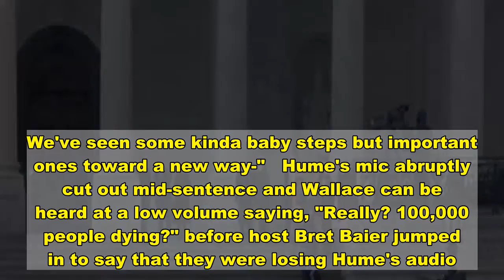Chris Wallace Seemingly Mocks Brit Hume's Analysis In Hot Mic Moment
Fox News' Chris Wallace seemingly mocked senior political analyst Brit Hume's analysis of President Joe Biden's inauguration speech in a hot mic moment that was broadcast live on Wednesday.  Wallace and Hume were participating in a panel on Fox's coverage of the inauguration when Hume was asked to give his take on the speech.    "To the extent that this speech could do it, [inaudible], he laid off any partisan stuff . I think this speech will be very well received," Hume said. "I would point out a couple of things. The president did talk about what a crisis we're in. We've got the crisis in the environment, and we've got the COVID crisis and all the rest of that."    Hume went on to say that the situation the nation is facing with the pandemic is "more friendly to Biden than he might have imagined."  He noted that the numbers suggest things are getting worse, but then pointed to the vaccine as a solution.  The U.S. passed the 400,000 COVID-19 death toll mark on Tuesday with an average of over 200,000 new daily cases since December. The Pfizer and Moderna vaccines were approved for emergency use by the FDA in December.   "That is what we've hoped for from the beginning. That there would be a vaccine. We never thought we'd have one as soon as now. We thought it would be way into next year, maybe beyond, before we got one," Hume continued. "So that's one big problem that is well on the way to solution that he faces. Look around the world. We've seen some kinda baby steps but important ones toward a new way-"   Hume's mic abruptly cut out mid-sentence and Wallace can be heard at a low volume saying, "Really? 100,000 people dying?" before host Bret Baier jumped in to say that they were losing Hume's audio. The context of Wallace's hot mic question was not immediately clear.  The hosts didn't acknowledge what Wallace said and continued with coverage of the inauguration ceremonies.